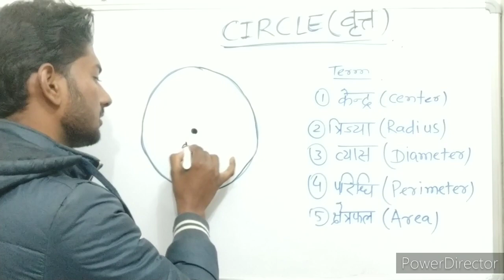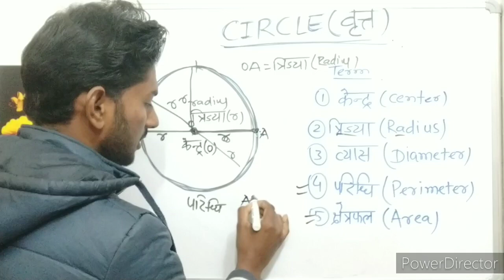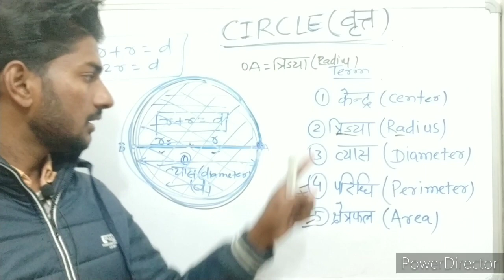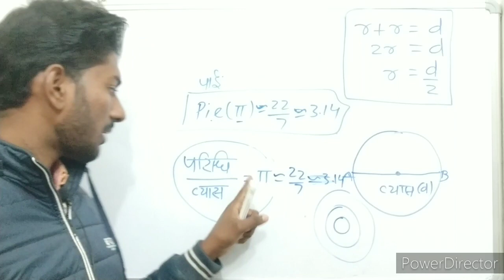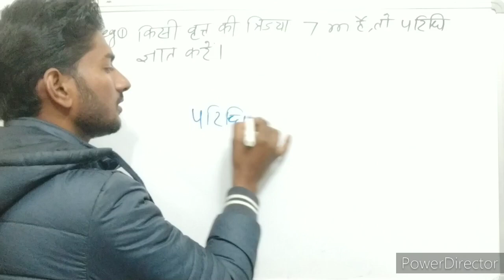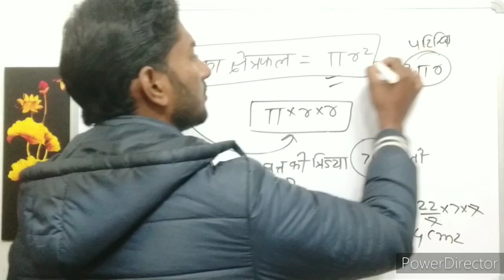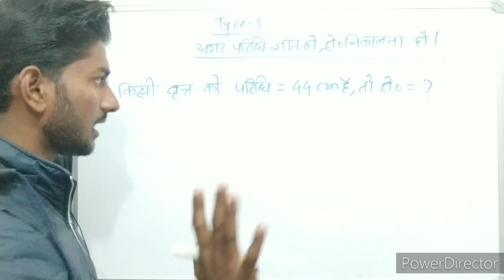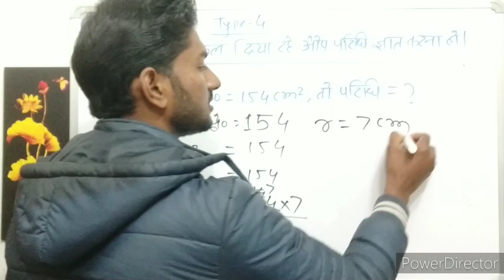Circle || वृत्त || वृत्त के Basic concepts ||वृत्त की परिधि || वृत्त का क्षेत्रफल ||The Minus Plus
Telegram par join karne ke liye telegram par search kare- theminusplusedu
Aur join kare
Circle ka area,circle all formula,the minus plus,  math by navneet, basic    math class,